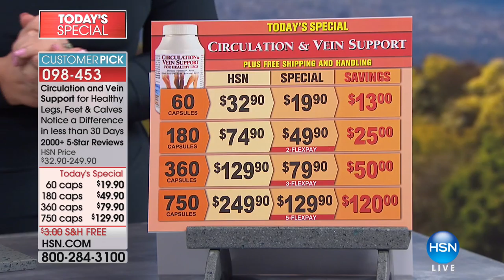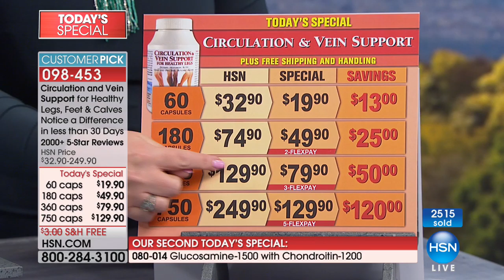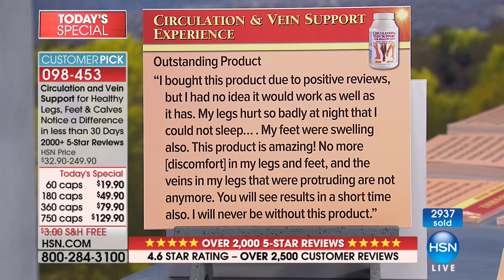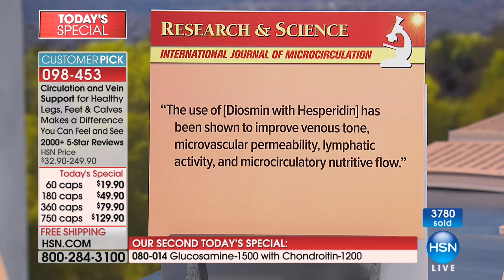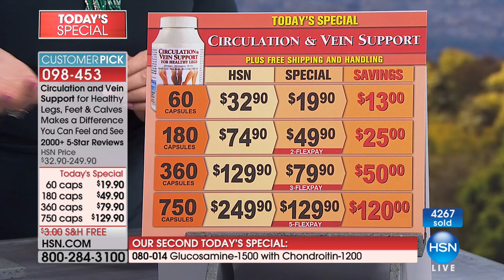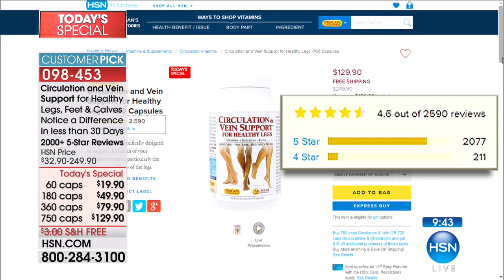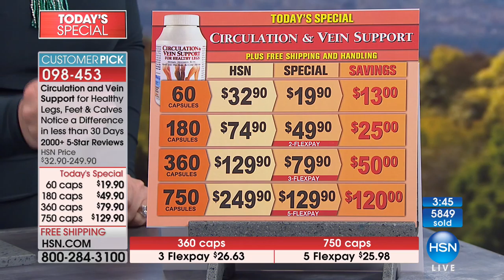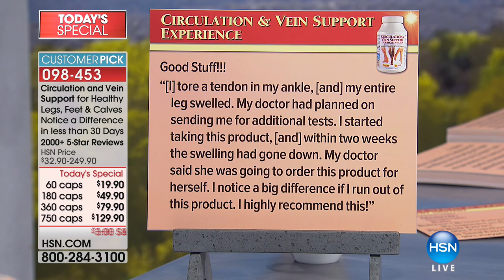Circulation and Vein Support for Healthy Legs 60 Capsul...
Andrew Lessman Circulation and Vein Support
Andrew Lessman's Circulation and Vein Support is a blend of potent natural compounds to support the challenged circulation in our legs. This unique...